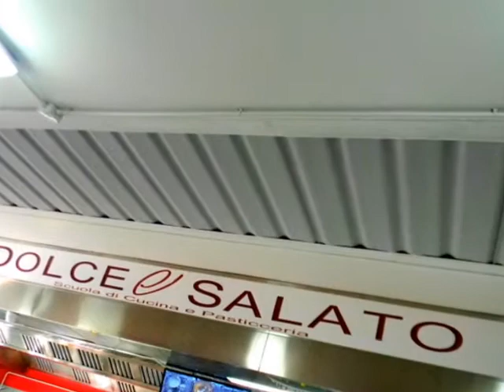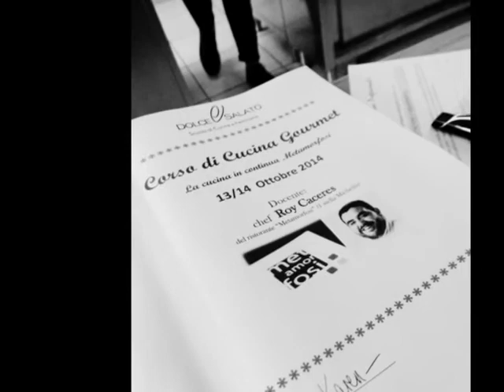kitchentalk - chef roy caceres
i spent a few hours with michelin star chef roy caceres of rome's ristorante metamorfosi.  he was in campania at dolce e salato cooking school for a 2 day cooking class packed with gourmet goodness...